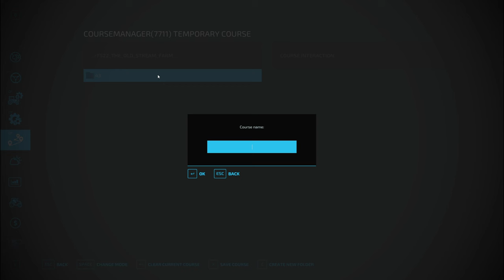FARMING SIMULATOR 22, The Old Stream Farm,kosíme na senáž Forage Grass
Ahoj farmári, Poďme pokosiť trávu ktorú neskôr budeme rezať...Poďme na to
Ďakujem za pozeranie, like, koment...
Tak naštartovať a ideme na to 🚜🚜🚜

🚜 Módy, Mods